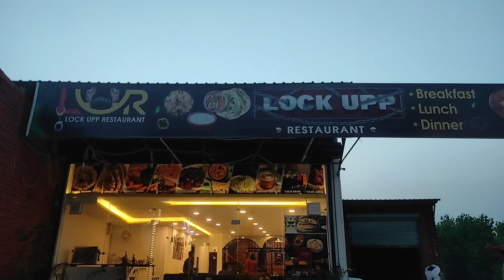अचानक जाना पड़ा लॉकअप में 🙁 || Travel With Sachin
Visit This Osm place 👇

Roorke Haridwar Highway Near by Coar Collage (UK)